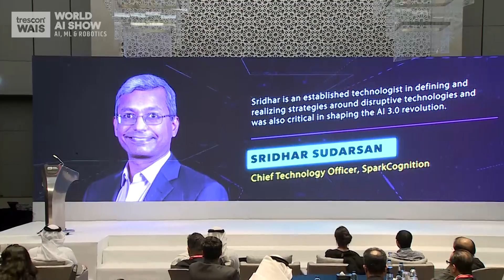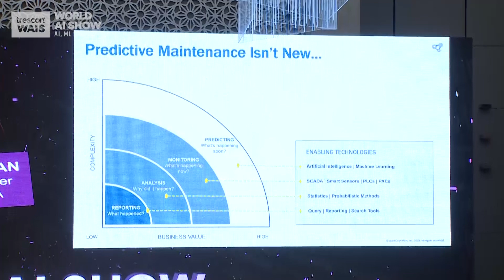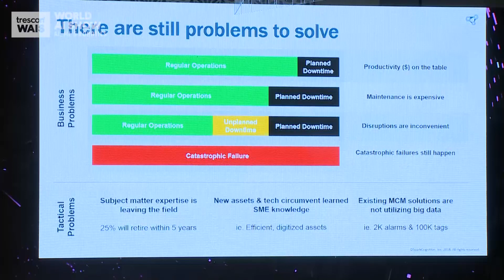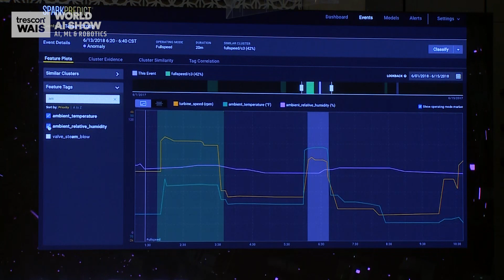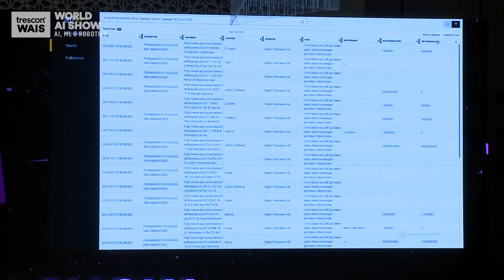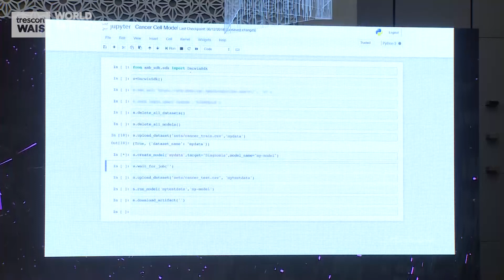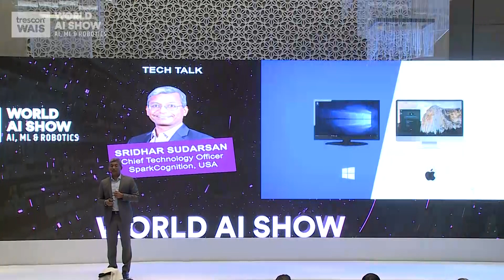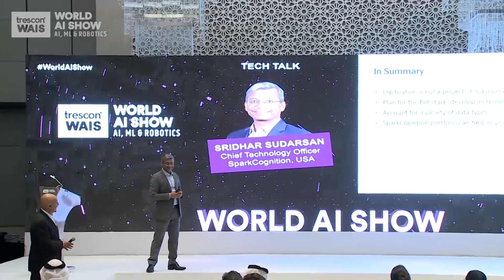Sridhar Sudarsan- Tech Talk | WAIS - Dubai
World AI Show is a thought-leadership-driven, business-focused, global series of events taking place in strategic locations across the world. It connects top AI experts, enterprises, government representatives, data scientists, technology leaders, startups, investors, researchers, academicians, and global AI innovators - all under one roof.